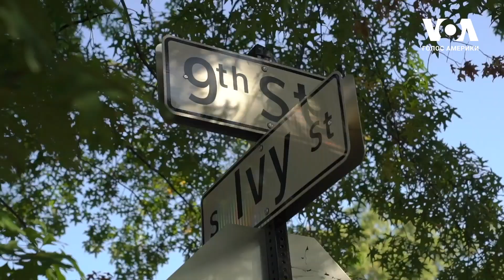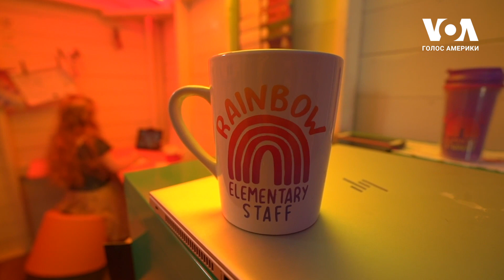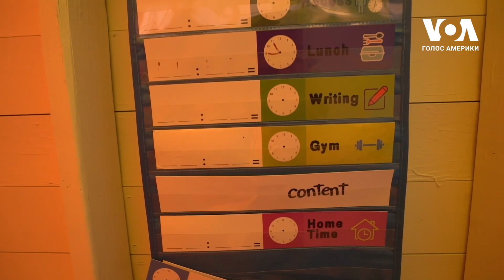Як батьки побудували для доньки школу на власному подвір’ї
В штаті Вірджинія батьки побудували школу для своєї восьмирічної доньки - прямо біля свого будинку. До будівництва підключилися сусіди, і тепер дівчинка ходить в школу на власному подвір'ї.